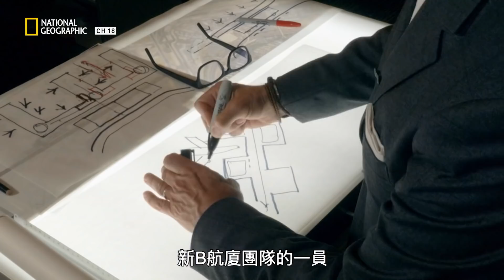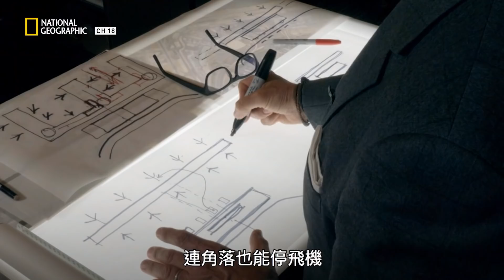蓋新機場對國家來說可是一件超級大事，要考量到航班容量和各種動線，超多因素要考慮。【紐約超級機場】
每年國際大城市紐約的航行人次超過一億次，舊有的設計已不足以容納這個客運量。紐約拉瓜地亞將進行一個超級大工程，拆掉舊有獨立航廈，設計衛星式航廈連接新舊航廈的運輸，讓拉瓜地亞機場成為前所未有的新機場。

這個複雜程度可不是打掉重練這麼簡單，而且建造時還要確認機場可以正常運作。想起來真是不禁配合這個建造計畫的工程師。